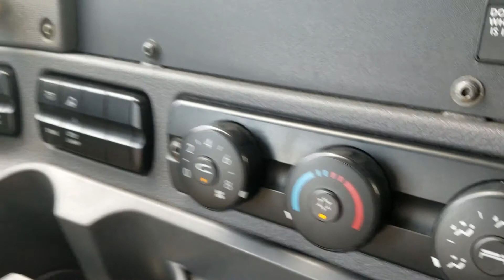2008 FREIGHTLINER CASCADIA.